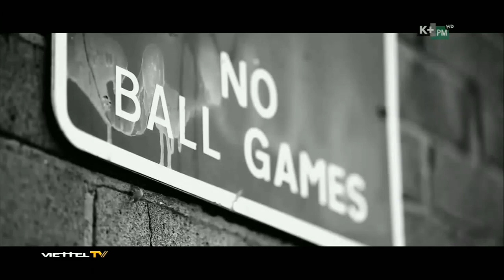K+ | Trailer giải Ngoại hạng Anh (EPL) - Trở lại từ 17.6.2020 (phần còn lại của mùa 19-20)